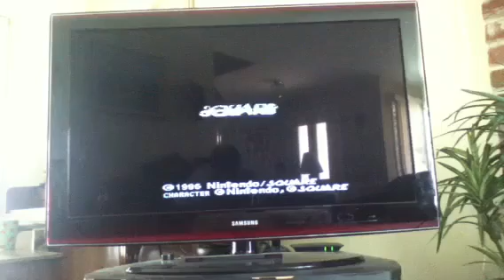Bro wake up, it's 1996!